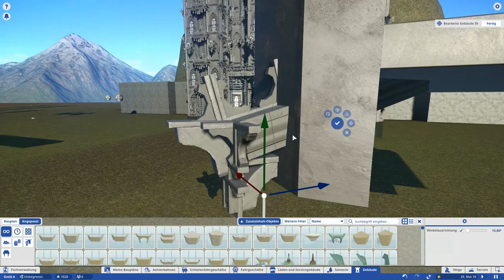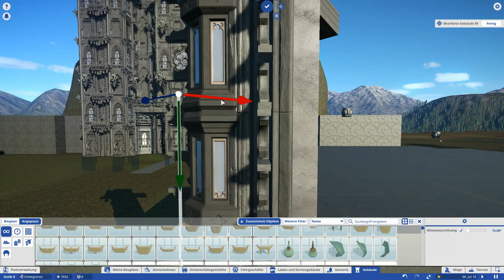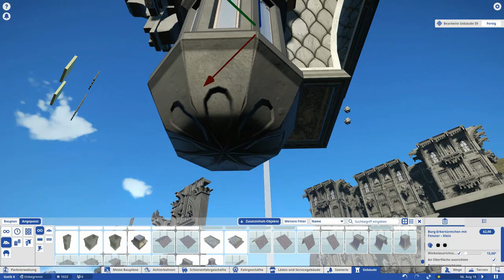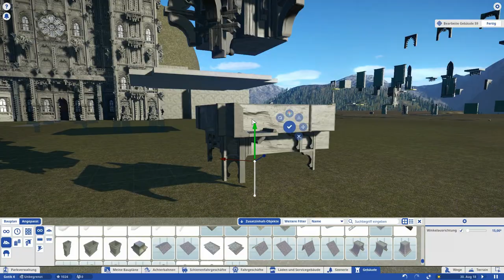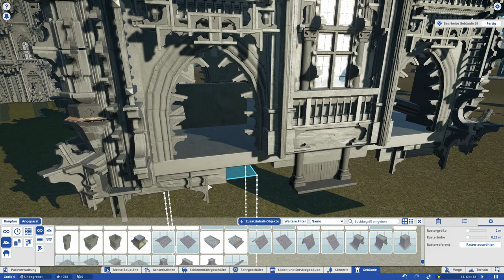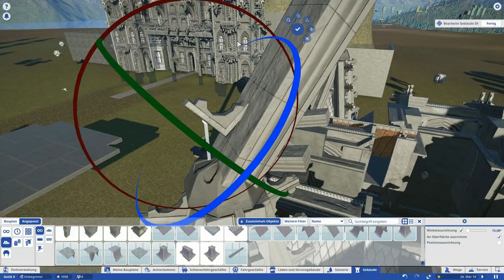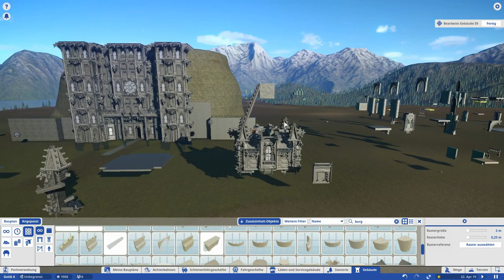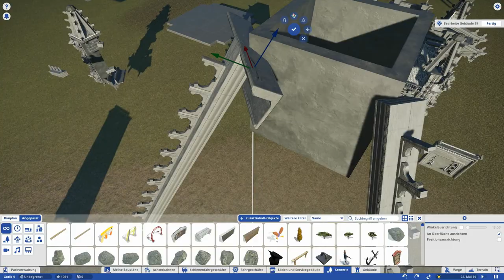Gothic Darkride Part 5: Manor - Front Towers 1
Hello. I´am a little late for Halloween but I´ll start my next project now. A Gothic Darkride.

I created a ton of custom Gothic sets/walls/doors and can finally start to show you my progress. The station is nearly done. In this episode I´ll start with the outside-connection and build a very detailed Mansion/Castle.

"Very detailed" means that I take a lot of time and effort in this project. Like Mississippi Adventure, it can take months.

I took insipration from "Crimson Peak" and "Dark Souls".

The Darkride itself has no name yet. Do you have an Idea?

Have fun with this new project.